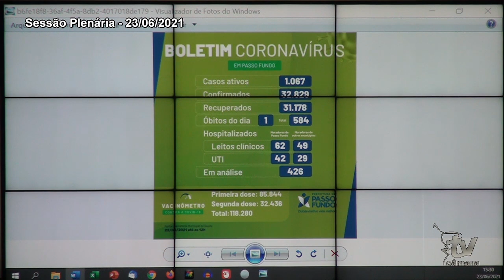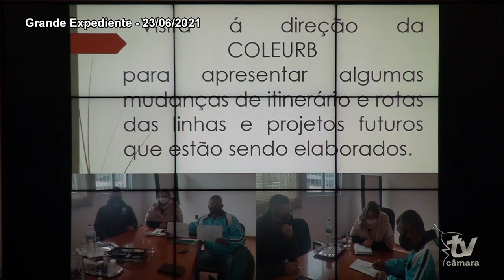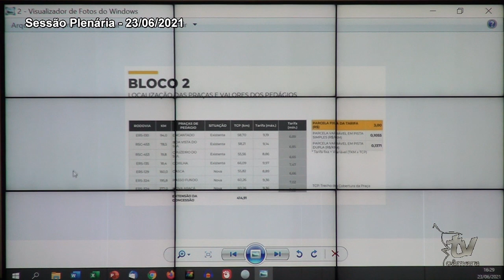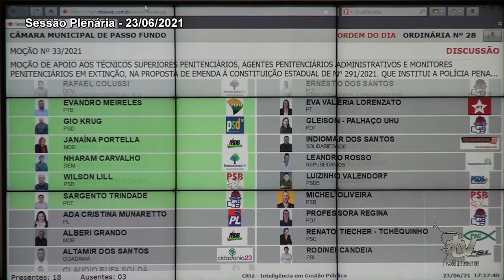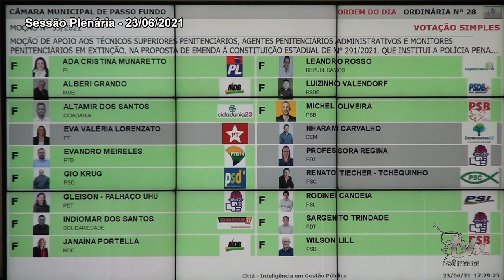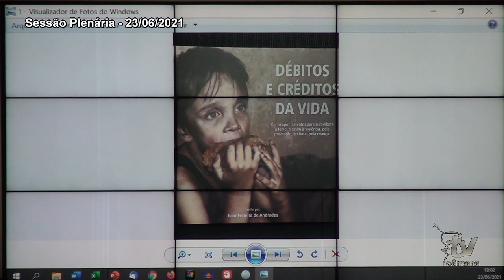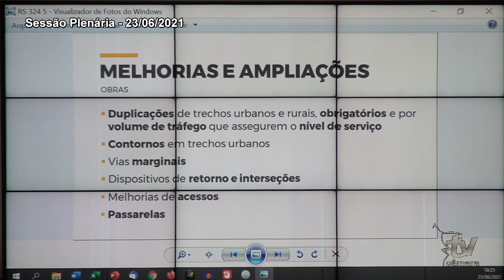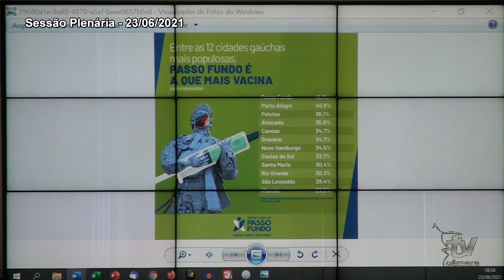SESSÃO PLENÁRIA 23 06 2021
45ª Reunião Plenária da 18ª Legislatura 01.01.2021 a 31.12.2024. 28ª Reunião Plenária Ordinária da 18ª Legislatura. 37ª Reunião Plenária da Primeira Sessão Legislativa 2021. 28ª Reunião Plenária Ordinária da Primeira Sessão Legislativa.